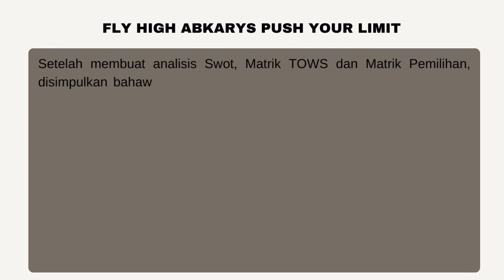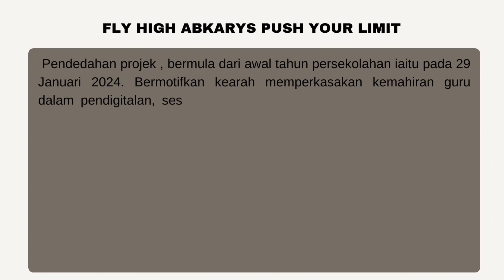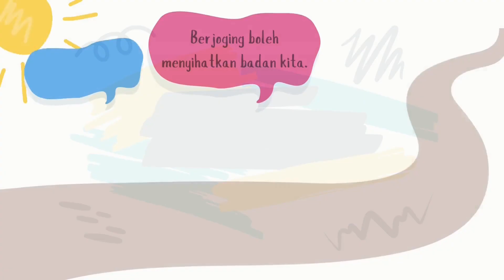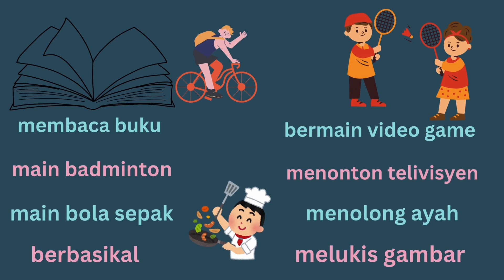MONTAJ FLY HIGH ABKARYS PUSH YOUR LIMITS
Program Fly High Abkarys Push Your Limits merupakan sebuah projek perantisan NPQEL Puan Raznah di SK Aminudin Baki. Projek Digitalisasi Pendiidkan melalui canva dijalankan di sekolah bersama sekolah-sekolah lain.